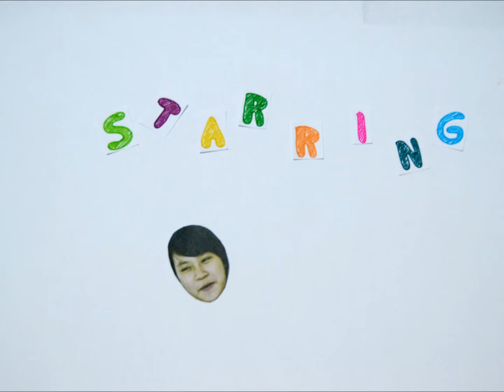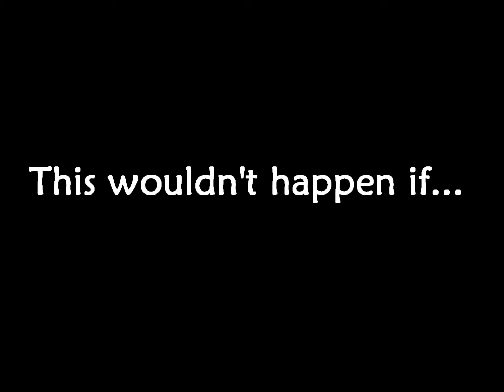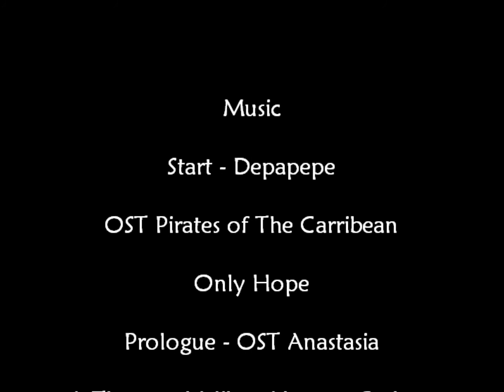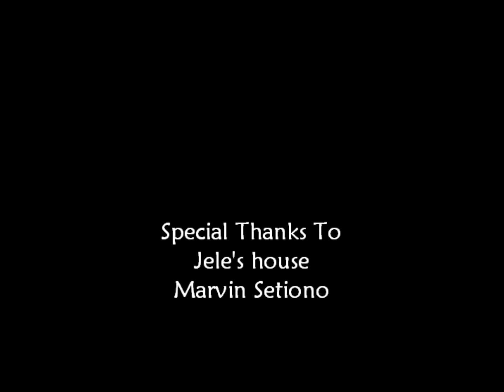BIOSENSOR-PPTT 2012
Biosensor Plant is a genetically modified plant that can detect the location of landmines especially in the post-war area.

The TNT compound contained in landmines will be bound by these plant and then proceed through several biochemical reactions, the plant will change color so that it can be a useful marker for the people nearby.